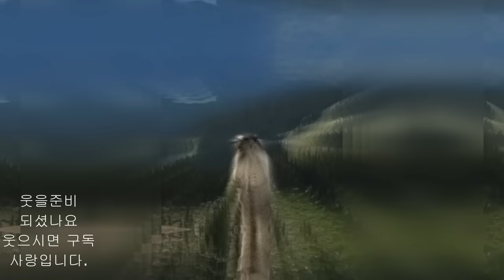세상에서 가장 유명한 마멋 "world's most famous marmot" 마멋&수달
세상에서 가장 유명한 동물 마멋 영상 ?
야생 마멋은 대부분 온순하며 처음본 사람도 잘 따르는 귀여운 동물입니다.
마멋 & 수달 웃기는 영상 준비 하였습니다.